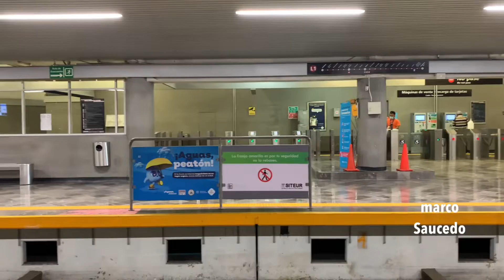Estación Washington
Estación Washington Linea 1 del tren ligero guadalajara, borre un video donde me equivoqué de estación, pero esta es la estación correcta, anclada en mantos acuíferos y húmeda